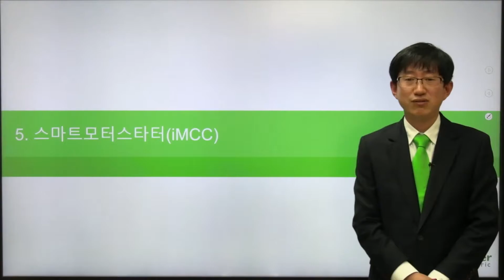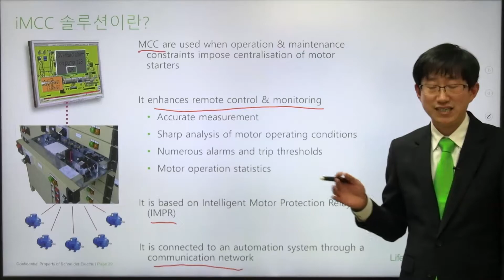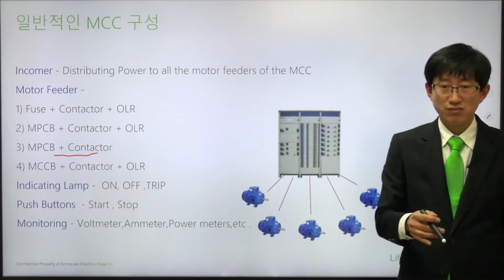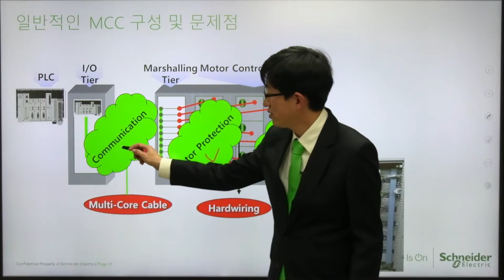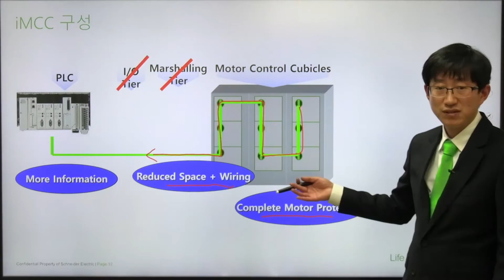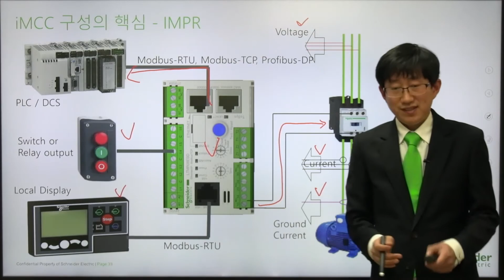[SE 아카데미] 모터보호 및 모터 스타터의 구성 3편 | 슈나이더 일렉트릭 코리아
모터보호 및 모터스타터의 구성 3편을 만나보시기 바랍니다. 모터의 소손 원인 및 보호 방법, 모터스타터 구성, 전자개폐기/ 과부하계전기/ 모터보호차단기를 알아볼 예정입니다. 또한 모터스타터의 조합(Coordination)과 스마트모터스타터(iMCC)에 대하여 알아보겠습니다.

이 영상은 모터보호 및 모터 스타터의 구성에 대한 교육을 다룹니다.